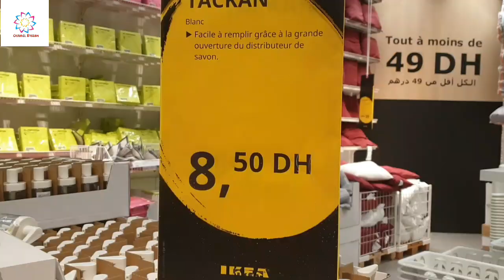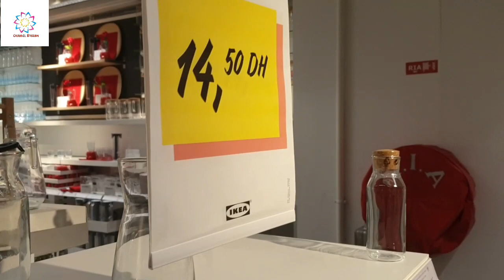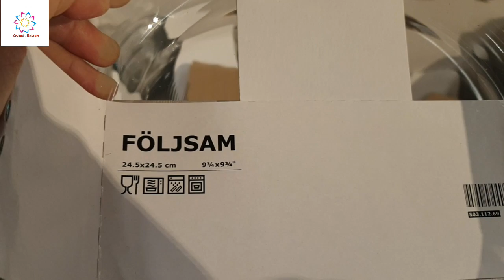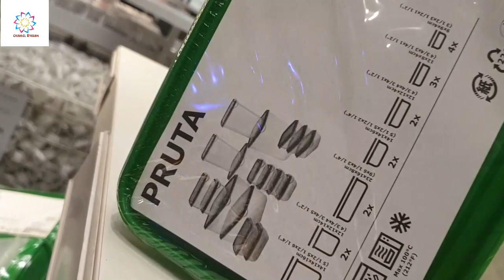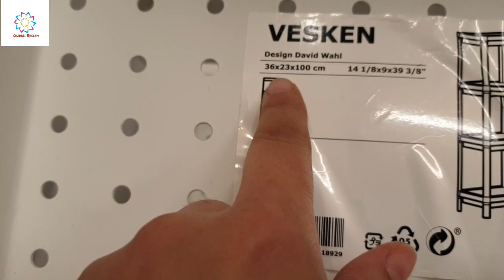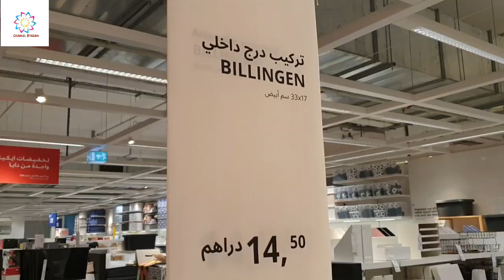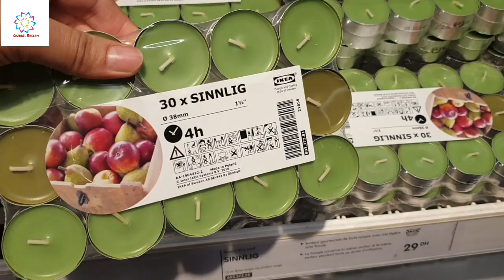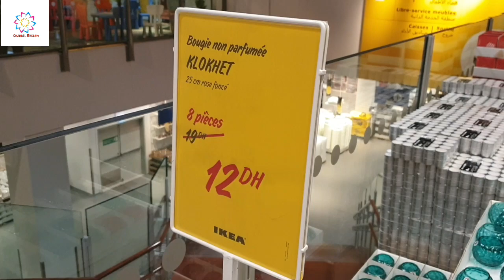أرخص الأشياء التي يمكنك شراؤها من ايكيا_ديكورات وأواني رائعة ب 6 دراهم😱ikea❤small budget 2020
أرخص أشياء يمكنك شراؤها من ايكيا_ديكورات وأواني رائعة ب 6 دراهم😱ikea❤small budget 2020

السلام عليكم ورحمة الله وبركاته، أرجو من المشاهدين الأعزاء الإشتراك في القناة وتفعيل الجرس ليصلكم دائما الجديد ولا تنسوا دعم الفيديو بلايك ومشاركته مع الأقارب والأصدقاء شكرا جزيلا لكم 😊👍

العنوان هو:
متجر ايكيا زناتة
الطريق السيار الدار البيضاء-المحمدية
مخرج زناتة على طريق السيارات
28630 زناتة
مواعيد العمل
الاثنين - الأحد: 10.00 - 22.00